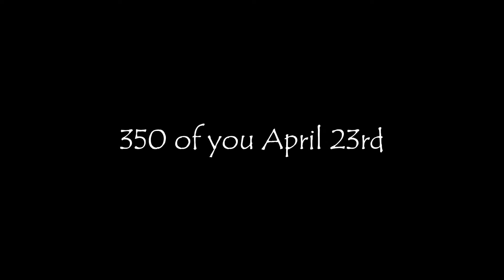We Dare! Dare With Us June 20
We Dare! Dare With Us June 20 Civic Park, Hanford Ca & LiveStrm
Live Music starts at 7pm!
Raven's Deli will be out serving up discounted meals!
We'll have some games for the kids!
Live Stream will be through the event page!

Those that manage our city are actively fighting this community, and placing profits over the health of our family, our friends, and our neighbors.
This is a problem found across the country, and across the world. If we don't address this issue, it will destroy us.

On Tue June 20, we are addressing it with music, and community, and we hope our city government will accept their invitation to join us.

This is a family friendly event, and we hope you'll join us.
The whole thing will be live-streamed through the event page for those of you who can't make it
.but try, because this is history in the making.

w/love,
nate

tag your friends, and invite folks to come out tuesday..this is how we move the world.

Also check out Hidden Valley Music Festival July 8. We have 6 bands confirmed, and we're going to show you just what's possible when people are put over profits!